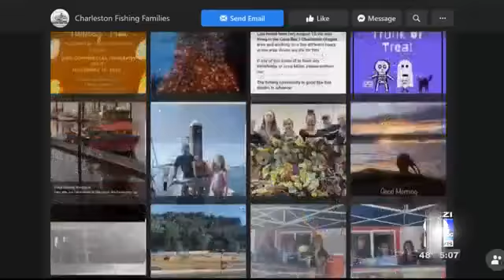Commercial Dungeness crab season delayed